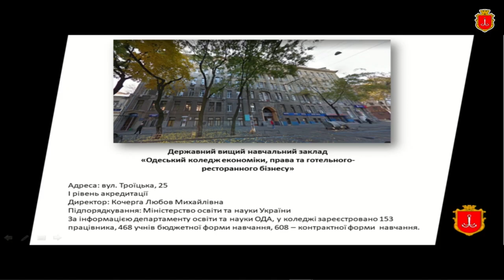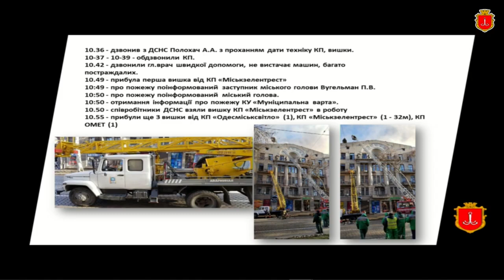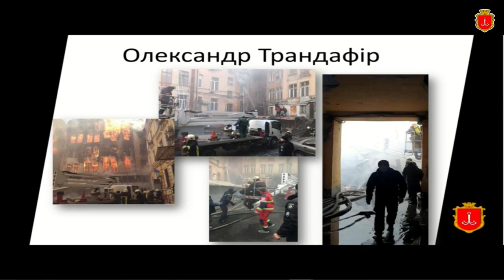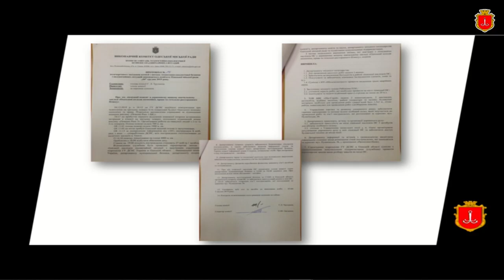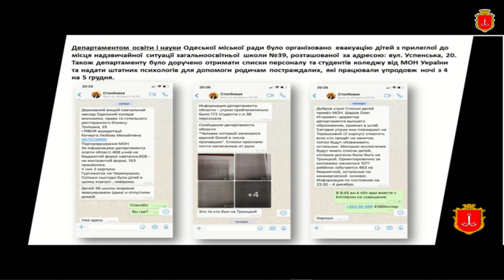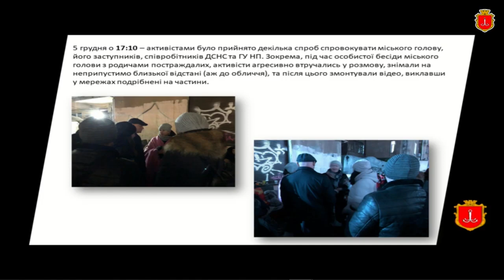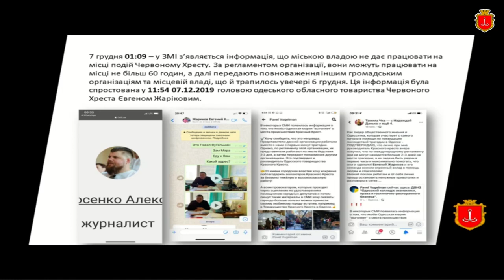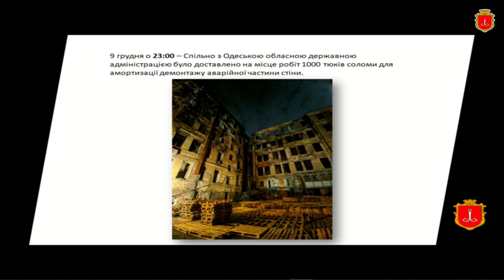Пожар на Троицкой: депутатам горсовета представлена подробная информация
Заместитель Одесского городского головы Павел Вугельман представил депутатам городского совета подробную информацию о ликвидации последствий пожара, помощи спасателям и пострадавшим.